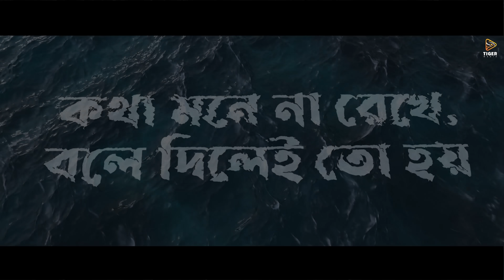Bole Dilei Toh Hoy | বলে দিলেই তো হয় | Antarjal | Siam | Sunerah | Abanti | Emon | Dipankar Dipon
SONG COMPOSED, PRODUCED, ARRANGED BY EMON CHOWDHURY
SINGER: EMON CHOWDHURY, ABANTI SHITHI
LYRICS: RASEL MAHMUD

MOVIE CREDITS:
INSPIRED BY : ICT DIVISION
DIRECTOR : DIPANKAR DIPON
PRODUCED BY : MOTION PEOPLE STUDIOS LIMITED & SPELLBOUND LEO BURNETT
PRODUCER : MOHAMMAD ALI HAIDER, MOHAMMAD SADEQUL AREFEEN
ASSOCIATE PRODUCER : SHAH AMIR KHUSRU

CAST : SIAM AHMED, BIDYA SINHA SHAHA MIM, ABM SUMON, SUNERAH BINTE KAMAL, MASHRUR ENAN, ROWNAK HASAN, AMIT SINHA, MOHAMMAD ALI HAIDER& MOHAMMAD BARI

STORY : SAIFULLAH RIAD & ASHA ZAHID
DIALOGUE : SAIFULLAH RIAD
SCREENPLAY : DIPANKAR DIPON
DOP : MONIRUL ISLAM MASUM
LYRICIST: RASEL MAHMUD
ART DIRECTOR : SAMURAI MARUF
COUSTUME : SANJUKTA SAHA
ACTION DIRECTOR : EDWARD F. GOMES
DUBBING STUDIO : SOUND BOX
VOICE ACTING COORDINATOR : RIPON NATH
RECORDIST : RONY SAZZAD, RAYHAN KABIR & SADIQUL HAQUE SADIK
EDIT : MD. KALAM & SIMIT RAY ANTOR
COLOURIST : TATHAGATA GHOSH
VFX : FOURTH DIMENSION VISUAL EFFECTS PVT. LTD
PUBLICITY DESIGN : SAYEEM-YFVFX
MOTION GRAPHICS : ANUP KUMAR BISWAS
LINE PRODUCER : MOHAMMAD ABU KAUSAR & MD. SALAUDOIN SHUVO
TEASER : DIPAYAN ROY
CHIEF ASSISTANT DIRECTOR: ZAKIR HOSSAIN SHIMANTO
ASSISTANT DIRECTOR : ANJAN SARKAR JIMY, RASIF H. CHOWDHURY ANTOR, SARIB HASAN, RAKIB, MD ATIQUR RAHMAN, SHEIKH SHUVO, RODABA ADNIN ROJA
DIGITAL : MD. SHAHIDUL HASAN BILASH, MALIHA MUMTAZ ANANDI
CREATIVE : SHAIFUL AZAM, KHAIRUL KABIR MARUF, AHAMED SUPROTIM VASKAR
ACCOUNTS : SHAHEENA JENY, ARABINDU BAIN, RAYHAN GAZI
DOP ASSISTANT:MD DELOWER HOSSAIN RANA
CHOREOGRAPHER : MAC_S
OFFICE ASSISTANT: AMRITO MADHU, NEHIR BALLOVE, SHUVO BALLOVE, PROSENJIT BAIN, RAJESH BAIN
LOCATION SOUND: EMRAN, IKRAM
MAKE UP: KHOKON
LIGHT GAFFER: MAHEDI, ZAMAN, NIRANJON
FOCUS PULLER: MD RAJ RAZZAK
PRODUCTION MANAGER: ZAKIR HOSSAIN BEPARI
TROLLY: MOHAMMAD ZAMAN
DISTRIBUTION (BANGLADESH): THE ABHI KATHACHITRA
CANADA & USA DISTRIBUTORDISTRIBUTION:SWAPNA SCARECROW
PRODUCTION : MOTION PEOPLE STUDIOS LIMITED